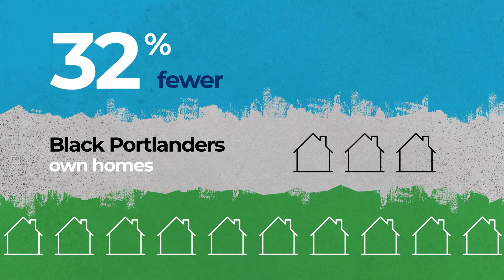Building a Path to Equity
When you donate to Habitat for Humanity, you empower local families with the most important keys of all: the ones to their own home
Habitat for Humanity Portland Region revitalizes neighborhoods, builds affordable and sustainable homes, and empowers families through successful homeownership.